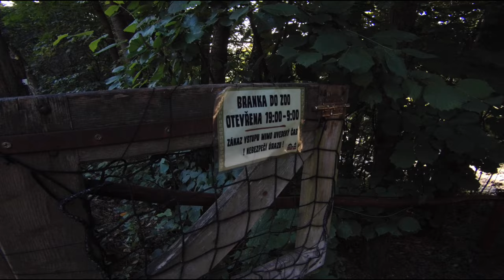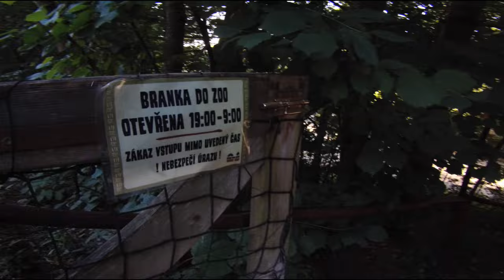🦓 Kemp ZOO Dvůr Králové nad Labem 🐘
Zapřáhli jsme karavan a vyrazili s dětmi do Safari Kempu Zoo Dvůr Králové nad Labem. Zoologickou zahradu jsme už navštívili několikrát, ale byli jsme tu ubytovaní v hotelu Safari Lodge. Tentokrát jsme jí úplně poprvé navštívili s karavanem.

V kempu najdete pefrektní zázemí pro kravany, bydlíky i stany. Ubytovat se můžete i v bungalovu, velkém africkém stanu nebo glampingovém stanu na pilotách. Uvnitř kempu je velký výběh, ve kterém můžete pozorovat žirafy, zebry a antilopy. Najedete tu venkovní bazén a vířivku, dětské a volejbalové hřiště.

Každý den je otevřený Tsavo bar se základními potravinami a občerstvením. Všem z kempu je k dispozici kuchyňka, kde si lze ohřát jídlo (plotýnka a mikrovlnná trouba), je tu společná lednice, nádobí k zapůjčení a dřezy k mytí. V umývárně najdete pračku i sušičku. U každého místa je přípojka na elektřinu, voda a výlevka na vodu.

Výhodou ubytování přímo v ZOO je, že v létě můžete zahradu navštívit až do 22.00 hodin, běžný návštěvník jí musí do 18.00 hodin opustit. Večer můžete navštívit pavilon žiraf 🦒🦒, které se už chystají ke spánku.

Zoologická je tak akorát velká i pro malé děti, takže se nemusíte bát několikahodinového bloudění při hledání zvířátek.

Pokud se vám naše video líbí sledujte náš kanál nebo dejte LIKE... Děkujeme 👍

Zdraví vás MATASOVI na tripu ❤️
(Natáčíme video našich menších i větších dobrodružství, protože jsou vzpomínkou na společné chvíle a na vše, co jsme během výletování prožili)